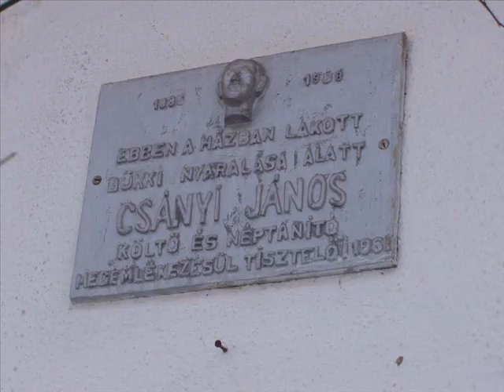Ómassa, évnyitó túra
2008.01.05